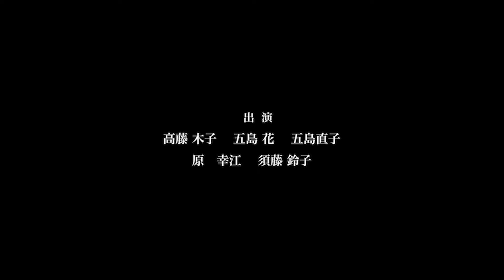【新潟県文化祭2020】越後瞽女唄・才蔵’s (えちごごぜうたサイゾーズ)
新潟県文化祭2020『公募動画』

◆越後瞽女唄・才蔵’s　(えちごごぜうたサイゾーズ)
【ごめんなんしょ】

瞽女(ごぜ)とは、目の不自由な女性が三味線と唄で村から村へと廻る旅芸人の事を言います。
新潟県はかつては瞽女さんの一大拠点でした。

時は流れ、巡業する瞽女さんの姿は見られなくなりましたが、
瞽女唄が大好きな女性と子ども達の三世代によるメンバー七人で
最後の瞽女と言われた小林ハルさんの瞽女唄を唄い継いでいます。

『越後瞽女唄・才蔵ズ』はお声をかけて頂ければ
「ごめんなんしょ～♪」とどんな所でも出向いてまいります。

時代を越えて唄い継がれてきた瞽女唄を
少しでも多くの人に聴いて頂けるように、そして関心を持って頂けるようにと願いながら演奏活動をしています。

◆新潟県文化祭2020
(主催)新潟県、公益財団法人新潟県文化振興財団

昨年開催された国民文化祭・全国障害者文化祭から9月15日で1周年を迎えました
新潟文化物語であの感動が動画で見る事が出来ます